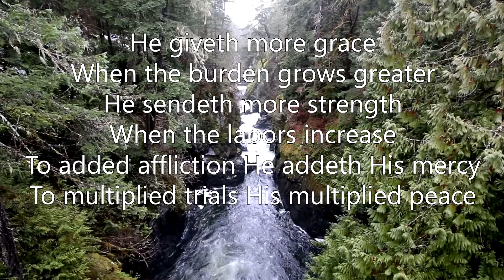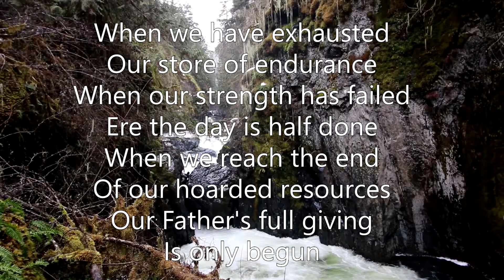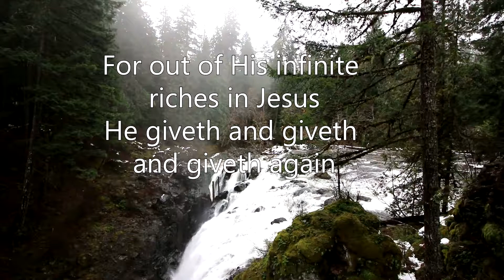He Giveth More Grace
A beautiful reminder of our loving Lord!  Written by Annie Johnson Flint the turn of last century it has appeared in Hymnals ever since.   The song is in the Public Domain.  This recording was done in 2007 by me of my friends Walter & Irene Goerzen.  Video is of Englishman River Falls on Vancouver Island, BC.   Be blessed!